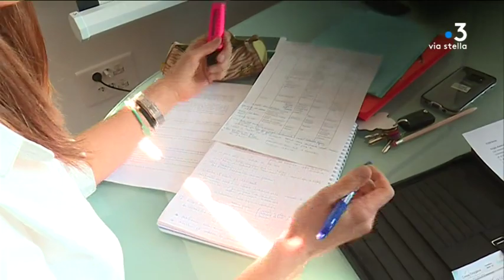Emplois maritimes : un diplôme universitaire de gestion des ports à Corte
Depuis l'an dernier, l'office de l'environnement a crée un diplôme universitaire de gestions des ports avec l'Université de Corte.
C'est une première au niveau national. Il n'existait aucune formation permettant de former des gestionnaires de port dans la plaisance. Cette formation continue a déjà accueilli une trentaine de stagiaires .

Intervenants -Laurent Terramorsi, intervenant gestion de crise - SIS 2A // Alexandra Agostini, office de l' Environnement de la Corse
Membre pédagogique du Diplôme Universitaire // Antonin Pietri
Responsable d'exploitation - Port Tino Rossi (Ajaccio ), ex-stagiaire

Equipe - Caroline Ferrer et Léon Luciani